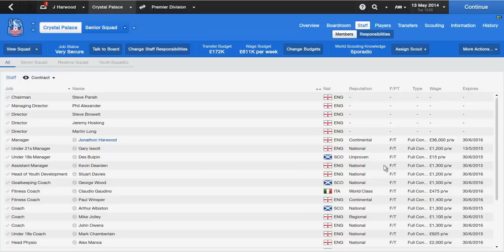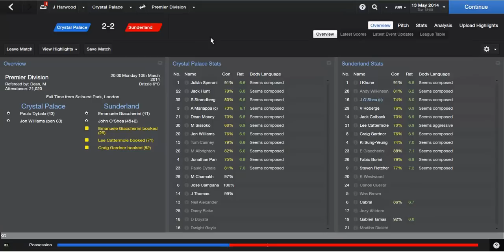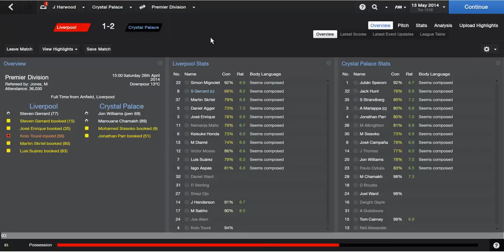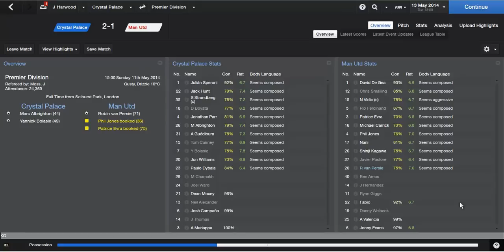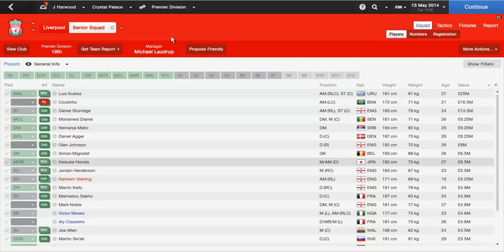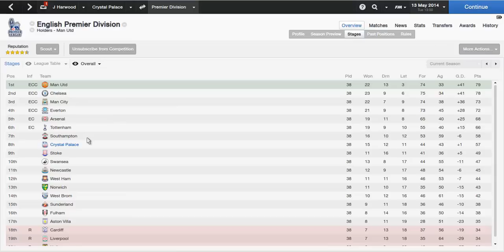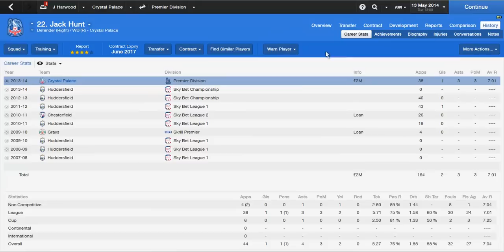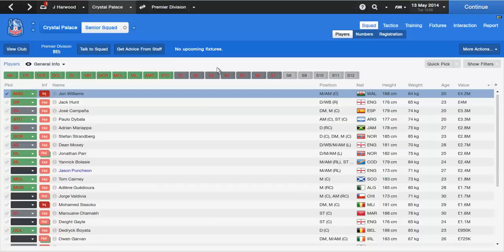FM14 Playthrough :The Eagles Assend: Ep 5 End Of Season REVIEW!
comment on what you thought lads ;)